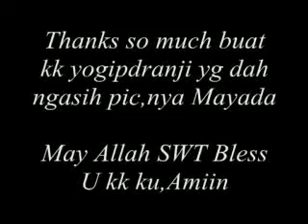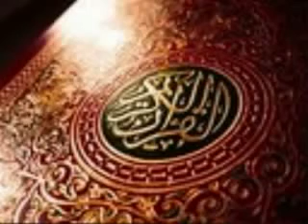Mayada _ Kalaamun Qodiim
makasih yah kk Yogi buat kiriman pic,Mayada nya

by sadness never end girl Yuliani